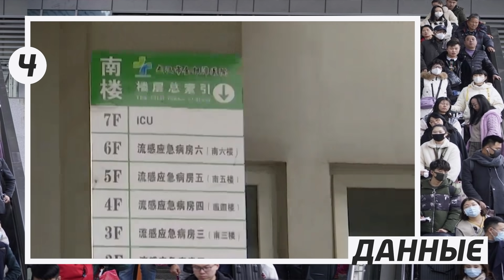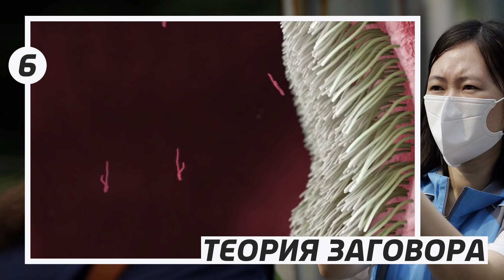6 ВАЖНЕЙШИХ ФАКТОВ ПРО КОРОНАВИРУС